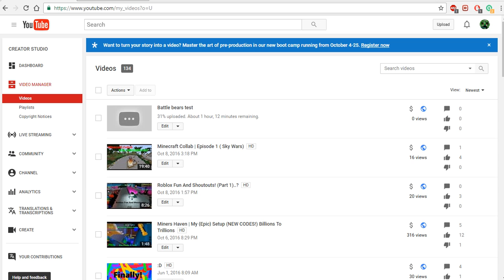A Battle Bears Upload Coming Up!!